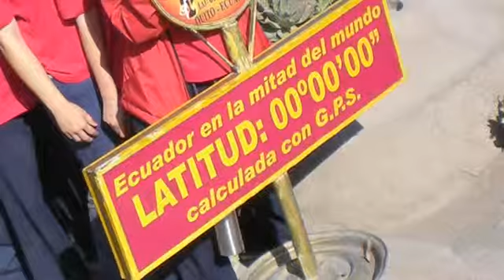Rally Day - Girls on the Go.avi